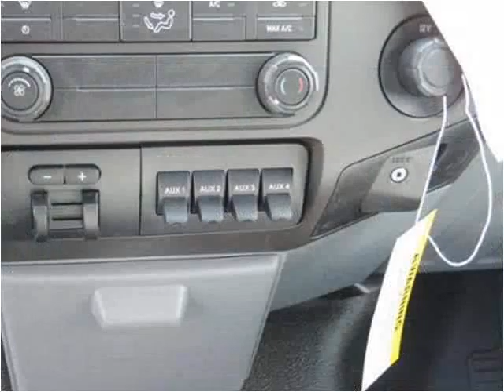2016 Ford F450 New Cars Manassas VA